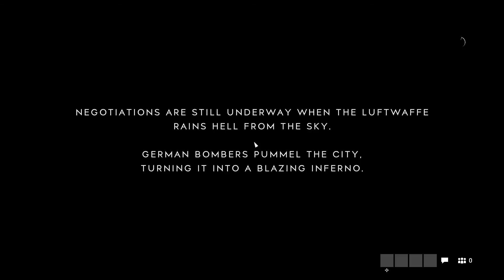Battlefield V | Shot with GeForce